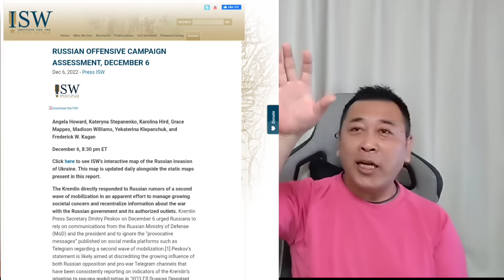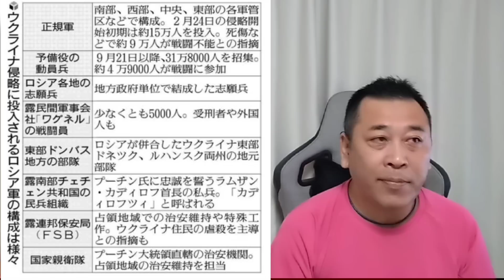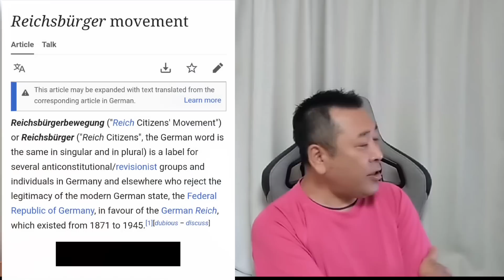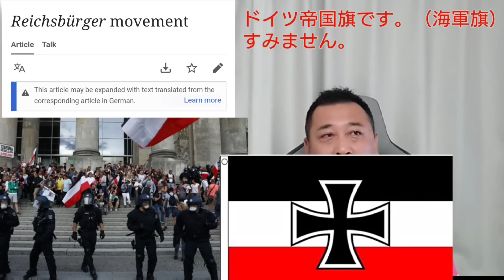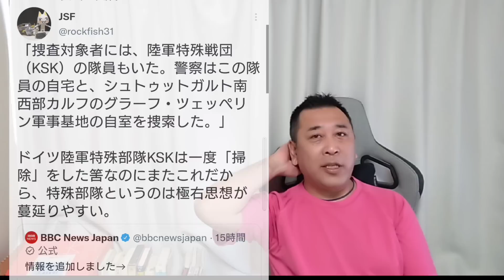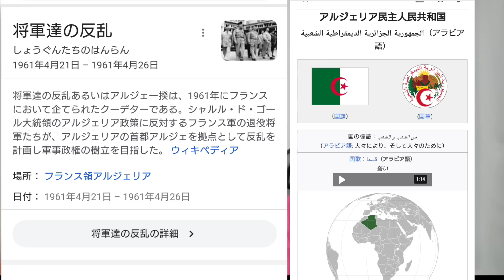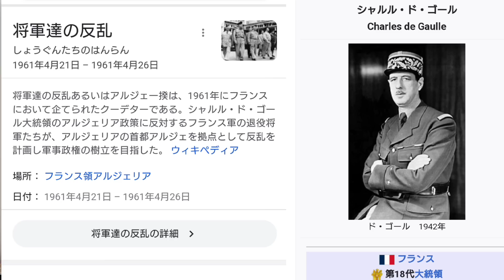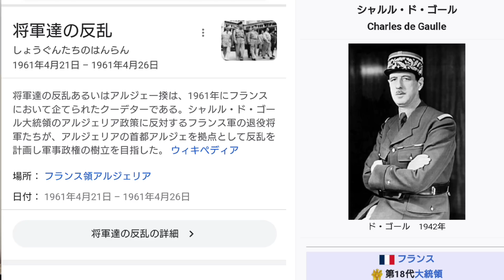ドイツでクーデター未遂。逮捕者続出。 ロシア軍うっかり。